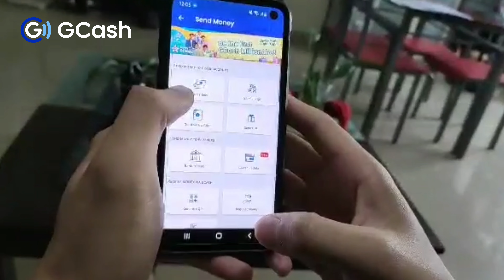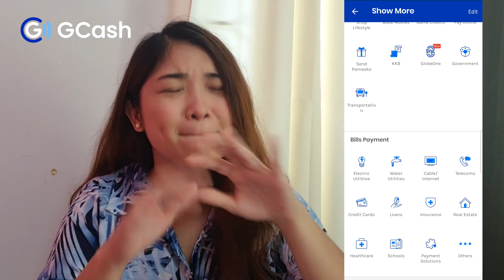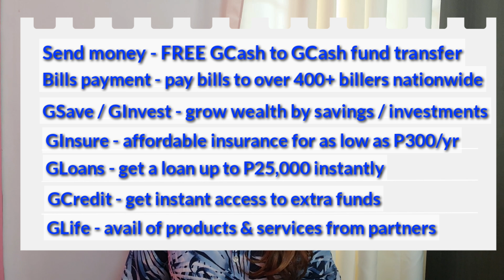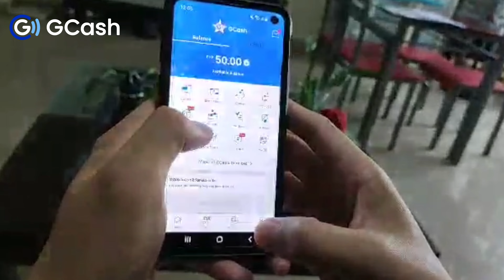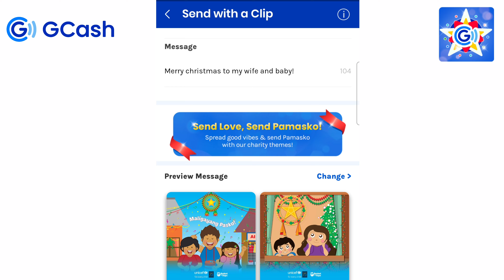PINAKAMADALING PERA PADALA FROM ABROAD: GCASH! How to use GCash in Overseas | best for OFWs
Para mapadali ang pagpapadala ng pera or tulong sa pamilya sa pinas anytime & anywhere, ang GCash ay magagamit na overseas at ito ay ginawa para sa ating OFWs!!

Send money straight to our family's GCash wallet may PH sim man or wala.

FREE MONEY TRANSFER AT THE COMFORT OF YOUR OWN HOME.

Get full control of finances and make GCash transactions for the family- pay bills, buy load, send money, shop, donate to charities  grown your money, invest, get loan, and get a chance to be a GCash millionaire.

Watch this video at tapusin para malaman paano ma-maximize ang pera, join promos, win raffles, and be a GCash Millionaire!!

GCash is now available in many countries.

Watch my video for full list of services, promos and activities made just for you!

Hindi man makauwe ng Pinas ngayong Pasko, kung nasaan ka man, parang nasa Pilipinas ka na dain. Dahil sa GCash, your presence can still be felt by your loved ones.

Kaya life is G ngayong Pasko!

GCash Overseas is made to connect families everywhere in the world.

Much love,
Angela